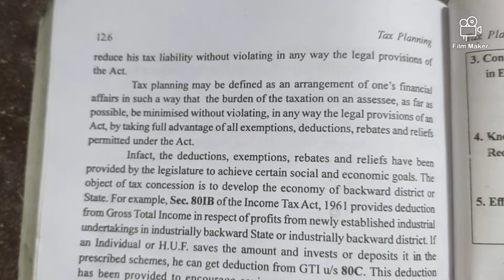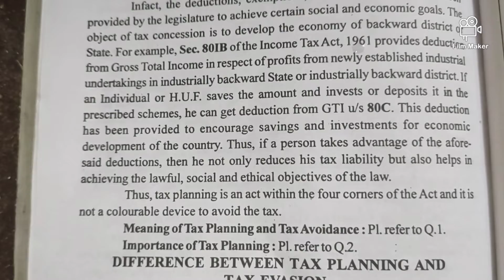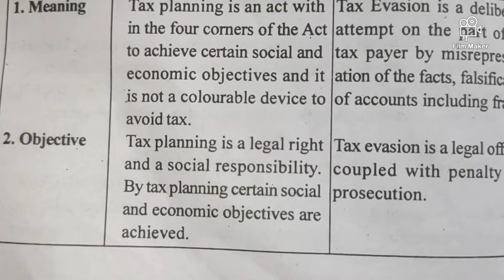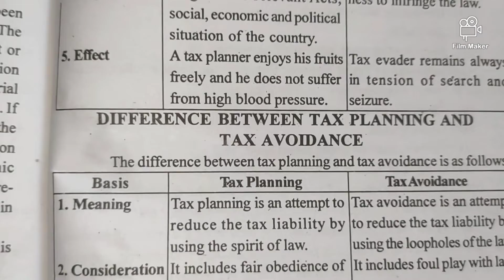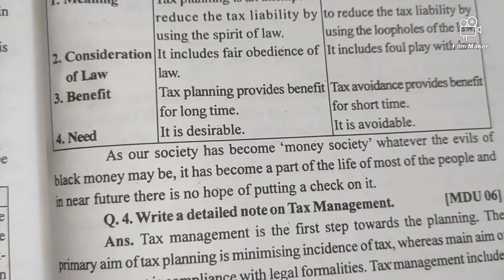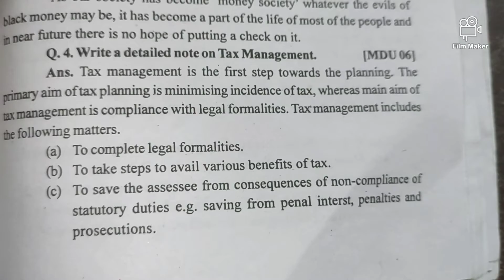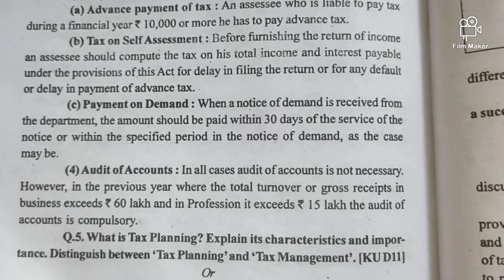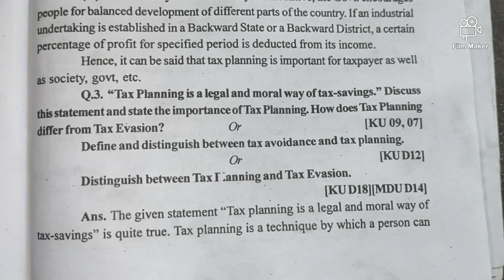Examination questions of Tax planning (Income tax) Chapter 12(Part 2)